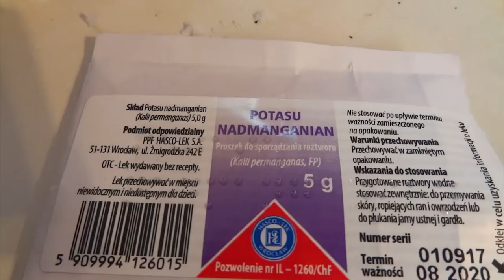Enchantimals - Jak zrobić sztuczny śnieg! #22 bajka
Witajcie,
mój pingwinek poprosił mnie o śnieg, zapraszam Was do mojego tajnego laboratorium gdzie spróbuję go stworzyć!

YOUTUBE MUSIC

Aaron Kenny - Happy Haunts / Cinematic Background Music

pillow talk
- Song by talented Jeff Kaale - X I X X - Support the artist